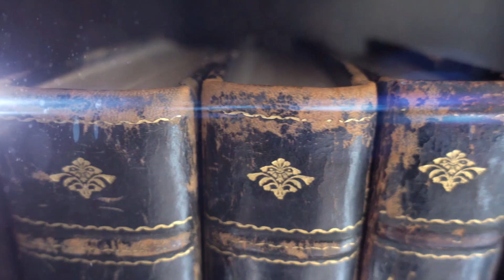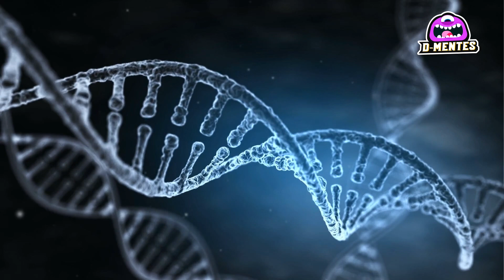CHINA- El Extraño Nacimiento de Estos GEMELOS FUSIONADOS Soprende al Mundo Entero